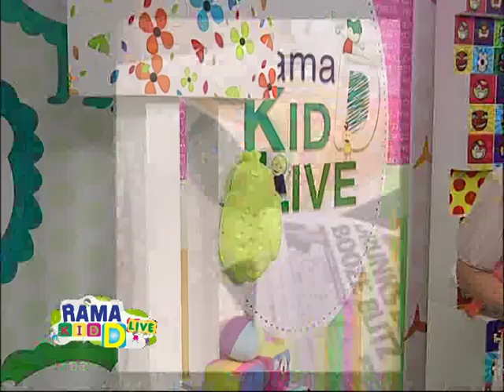Rama Kid D Live l การป้องกันภัยทางน้ำของเด็กๆ l 17 มี.ค. 58 (1/3)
Rama kid D live สาระสุขภาพที่มีประโยชน์ต่อคุณแม่และคุณลูก คลิปนี้นำเสนอเรื่อง การป้องกันภัยทางน้ำของเด็กๆ อุบัติเหตุที่ไม่ควรมองข้าม พบกับ อาจารย์ นายแพทย์ ฉัตรชัย อิ่มอารมย์ เจ้าหน้าที่ศูนย์วิจัยเพื่อสร้างเสริมความปลอดภัยและป้องกันการบาดเจ็บในเด็ก โรงพยาบาลรามาธิบดี และช่วง Kid D live trick วันนี้พบกับ น้องบีม พิธีกรตัวน้อยจะมาสาธิตการแต่งหน้าแพนเค้กให้ดูน่าอร่อยยิ่งขึ้น พร้อมรับคำแนะนำในช่วง Rama kid D Live Q&A จะมาตอบคำถามเรื่อง การสอนลูกน้อยให้ขอความเหลือเมื่อเกิดภัยทางน้ำที่ถูกต้อง ติดตามสาระและความสนุกได้ในรายการ Rama Kid D Live กันเลยค่ะ